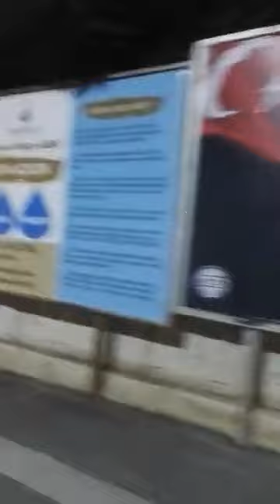ERBAA BÜYÜK CAMİ & MEVLİDİ NEBİ GECESİ FACEBOOKTAN CANLI KADİR ÖZKAN 08 KASIM 2019